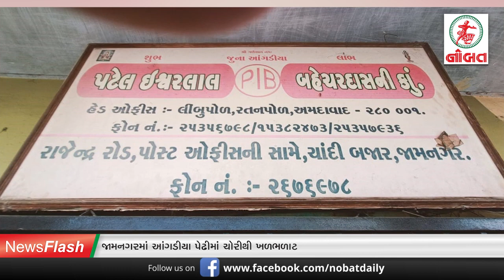જામનગરમાં સનસનાટી : ગોળીબાર,ચોરી અને N...